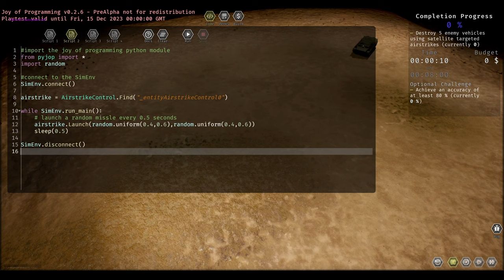JOY OF PROGRAMMING - Announcement Teaser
A programming game where you use real Python code to automate all kinds of machinery, robots, drones and more.